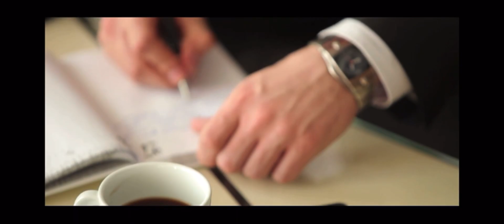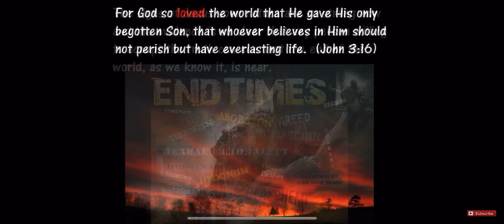Apostle David E Taylor: Seeking 300 Staff “Students”!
Beware!!!   This is a cult!  Nothing is free!

It not an infringement of copyright.

All my content is found on the public domain.  I follow the fair use dealings and fair use guidelines with my opinions and news that I report to my subscribers about the topic of Apostle David E Taylor and the JMMI cult.

If you are part of JMMI and the ministry of Apostle David E Taylor, please educate yourself on the subject of cults.  At the very least, you would be learning about the topic, even if you disagree that JMMI is a cult.   If you find yourself in a corner and don’t know how to even initiate freedom from David and JMMI, there are charities that can help you financially and psychologically to start a new life.  I really hope and pray you and many others find a way out of David’s ministry very, very soon!

No one should ever hit or verbally assault you for asking a question or doing research.

Last thing: David claims the deposition video was altered and edited;  here is the link to the legal document of written transcript of the deposition. There was no video editing at all. It’s the exact same words from the video.